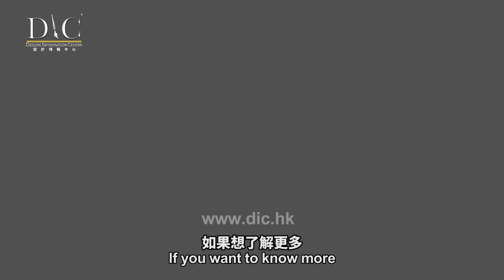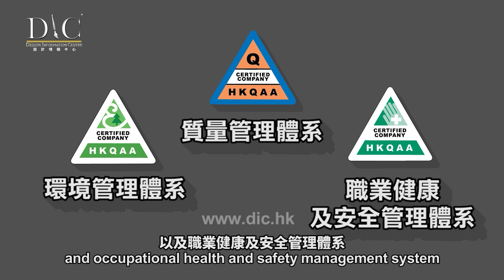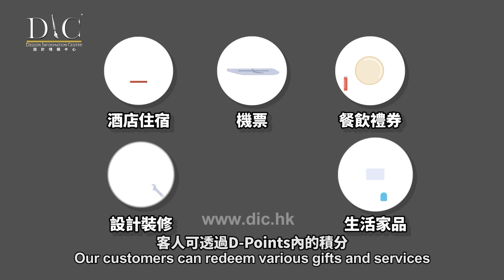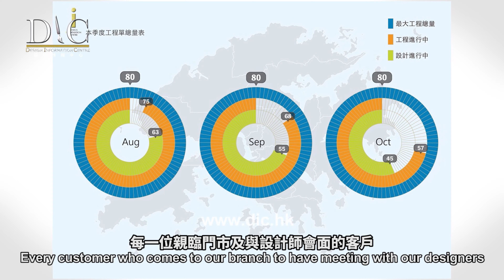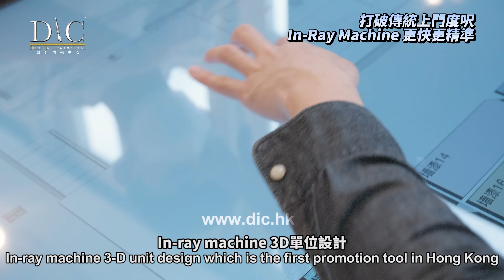【私家哥之大夢想家 EP38💭🏠 日益嚴重黑工問題讓業界束手無策 教主於不同持份者逐層剖析🧐】啤梨葉文輝｜教主陳禮善博士｜室內設計｜公屋裝修｜居屋設計｜訂造傢俬｜靈活分期計畫｜DIC 設計情報中心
【私家哥之大夢想家 EP38💭🏠 日益嚴重黑工問題讓業界束手無策 教主於不同持份者逐層剖析🧐】

設計情報中心呈現的「私家哥之大夢想家」第三十八集已播出，Design Information Centre創辦人「教主」陳禮善博士Dr. Kevin Chan與新城電台DJ啤梨葉文輝Barry於今集談及現時裝修設計業界黑工肆虐問題不斷加劇😫，由於全球經濟低迷，不少商家為了提高競爭力，以低價吸引消費者，不但利用非法勞工，甚至下降成本導致產品質素不達標，最後更可能造成爛尾，而消費者也有觸動到法律煩惱機會😭，所以教主呼籲有能力的愛國愛港人士應伸出援手，阻止黑工問題惡化😨 現在可於DIC設計情報中心YouTube頻道及網站重溫第三十八集內容啦！

無論3歲定80歲，都有夢想，呢個夢想唔單止係理想工作、生活，更包括你哋嘅理想安樂窩🏠✨DIC設計情報中心呈獻《私家哥之大夢想家》由啤梨聯同Design Information Centre創辦人「教主」陳禮善博士，邀請嘉賓名人分享追夢經歷，尋回夢想初心，仲會教你點樣設計dream house，避免裝修爛尾陷阱！

播出日期：2022年12月19日起隔個星期六
播出時間：下午5時至6時
頻道：FM104新城財經台

📍地區
📍單位呎數
📍設計風格